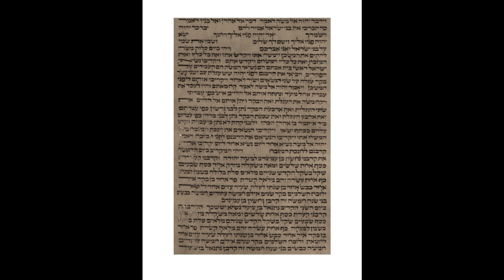Haftarah Naso, Judges 13,2-7